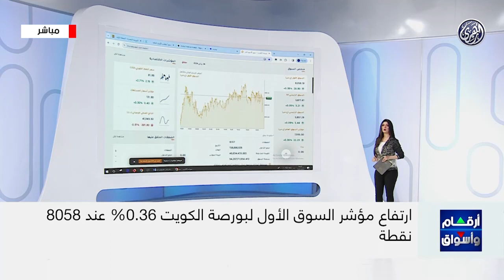مؤشرات أسواق المال الكويتية 24/1/2024 🇰🇼